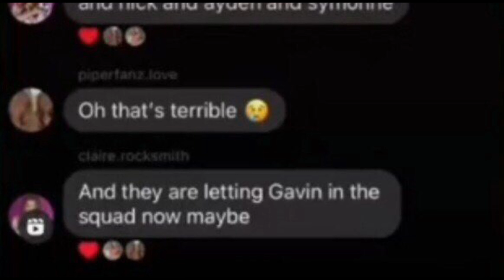Claire TELLS me the REAL REASON Symonne, Ayden, Connor & her left the squad!! *SHOCKING*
What are y’all’s opinions on this? I honestly wish everyone the best and support both groups no matter what!